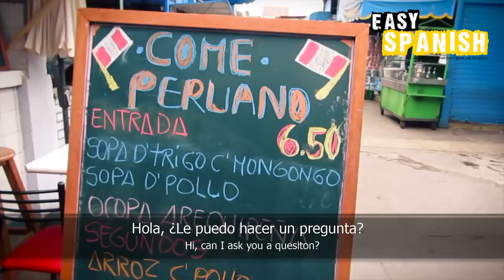Chorrillos | Easy Spanish 23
Learn Spanish with Easy Spanish: Beatriz and Christian ask people in the district Chorrillos in Lima (Peru) what they are going to eat 😃

Interviewer: Beatriz Herrera Gianino
Producer of this episode: Christian Bjork